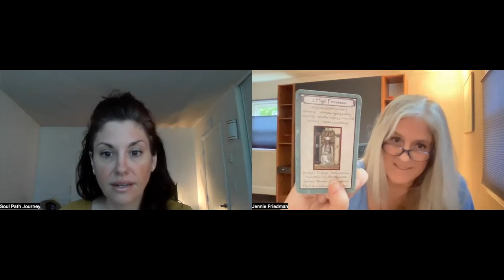Pink Love Bug Energy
Hi Lightwalkers!

I'm so excited to introduce to you one of my favorite people:
Amy of @truthwarriorhealing

Join us in the discussion of one of Spirit's amazing gifts to us in these strange times, pinklovebug energy, and how it is accessible to each of us!

Listen, as Amy also shares her new Love Project!

Xo,
Jennie